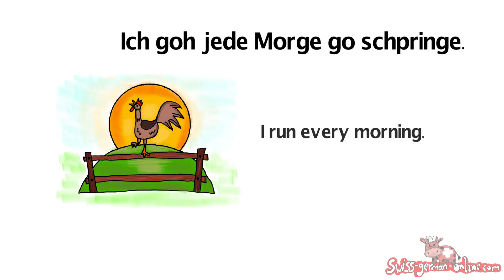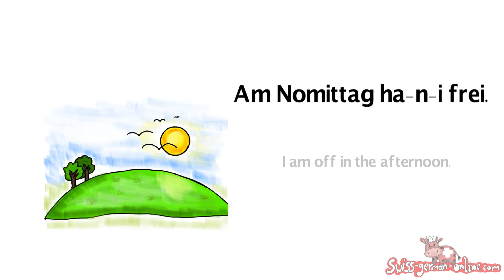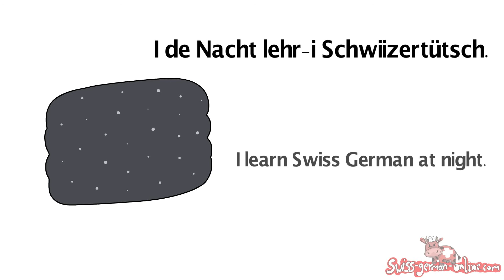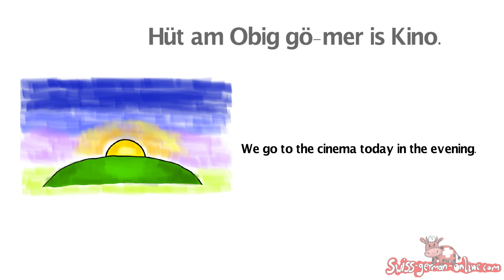Morning, afternoon, evening, night, in Swiss German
Today we will learn some basic everyday phrases in Swiss German. You will learn how to say: morning, afternoon, evening and night in Swiss German.

I must confess I feel very good teaching Swiss German to my students. Our community is growing and there is more and more interest in our services. I am very happy about it. Sometimes it does not feel like I am working in a language school at all. It feels like a family.  A family where everybody can grow and has a deep sense of purpose.

Many people ask those questions:
1. What is the purpose of learning Swiss German?
2. Should I learn Swiss German?

My answer is always the same in the form of questions:

1. What is your purpose of living in  Switzerland?
2. Why do you want to live in Switzerland?
3. What is your passion?
4. Where do you have your commitments?
5. How determined are you to integrate with Swiss society?

Although things change very slowly in Switzerland, we are constantly faced with the aspect of change. At the moment you might not need to speak Swiss German or even German. English will be enough, but one day it might change.

To learn Swiss German it is very useful to know your future plans, your purpose of even vision. In other words to learn a new language successfully it is good to know where we are going and what we want to achieve. To have a sense of purpose is like fuel when you are on a road. Without a purpose, you will not reach your destination.

I keep telling my students that there are no magic formulas for learning Swiss German. You need to find your own way. You can use my videos or blog, listen to the radio, talk with your Swiss friends...

To sum up, here are some other questions vital for your personal growth? What is your fuel in Switzerland? What keeps you going here? What is embedded in your life?